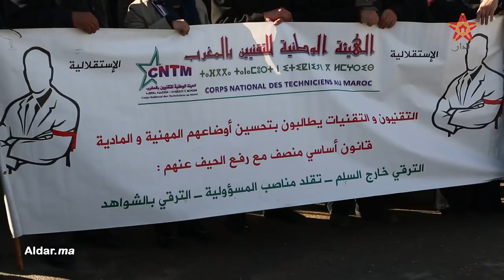الهيئة الوطنية للتقنيين تطالب في وقفة احتجاجية بالترقية خارج السلم